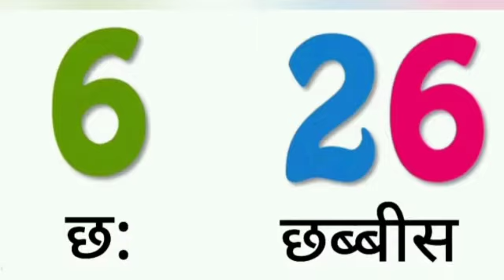छ व्यंजन का अभ्यास।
Video from Rajni Bala